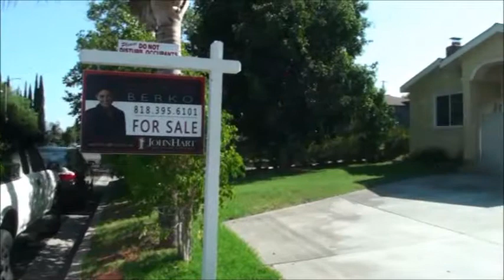7913 Satsuma Ave., Sun Valley, CA 91352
Newly rebuilt in 2010, this four bedroom two bathroom home is located in Sun Valley. This home features a huge living room with hardwood flooring throughout, a modern style fire place for those days you just want to stay indoors and warm on a cold winter night. It also comes with a formal dining room perfect for family dinner nights. The contemporary style kitchen features a huge window that allows natural sun light to shine through, granite counter tops, and lots of cabinets for plenty of storage space. The bedrooms include hardwood flooring, and boast of ample closet space. Bathrooms include tile flooring and shower over tub. Additional guest house included! Best of all this home has a huge backyard perfect for family barbecues, birthday parties, or pets!